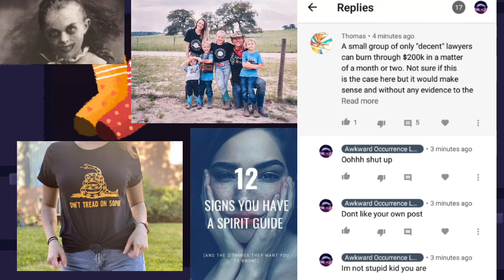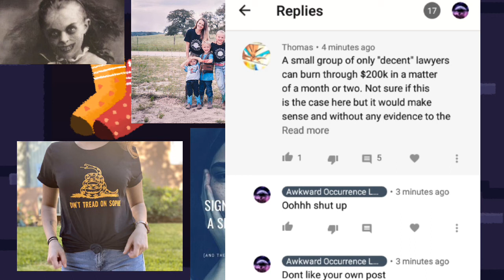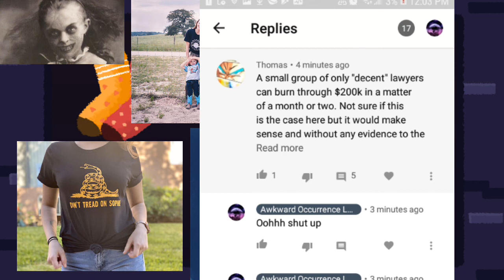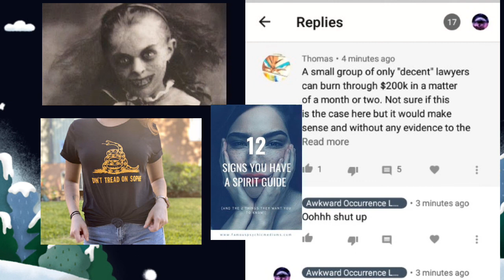Michael Sophie Long - Viewer Comment Answered; The $200'000 Don't Tread On Me Sophie Question